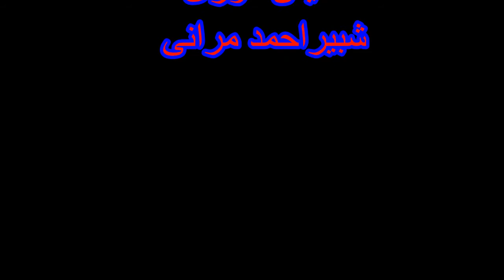Sindhi New Naat 2019 By Mohmed Edan Kori And Shaber Ahmed Mirani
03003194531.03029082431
Mohmed Edan Kori Shaber Ahmed Mirani
Mahbob Ali Shekh Safdar Ali Qadri